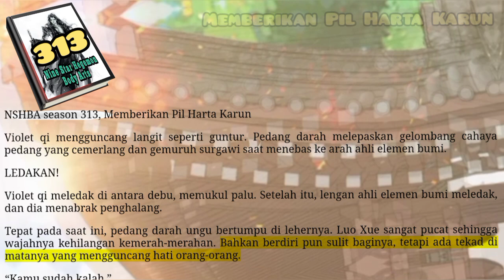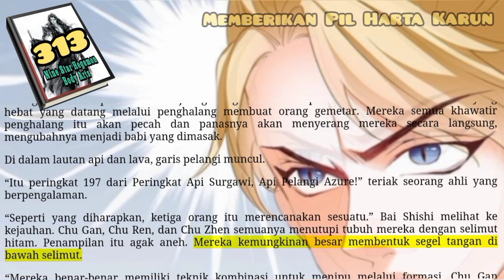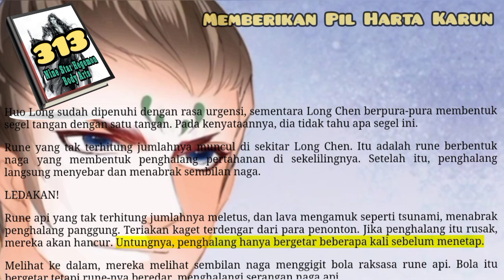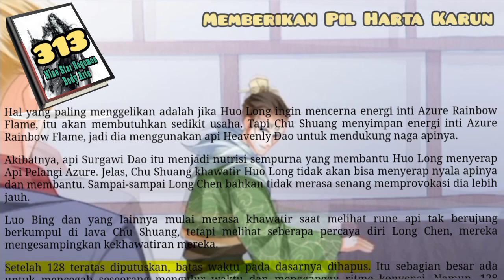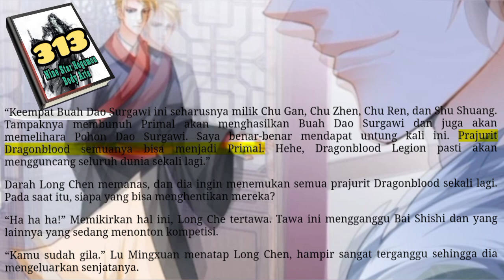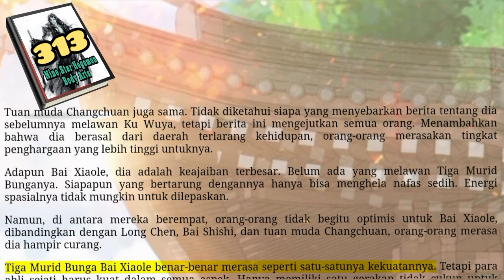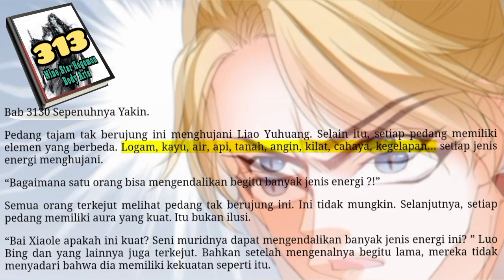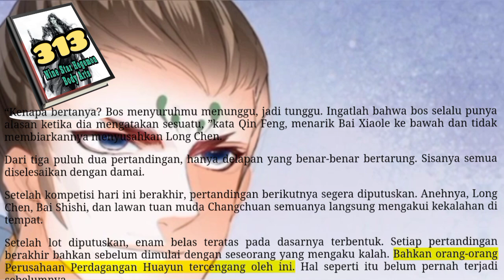Memberi Pil Harta Karun, NSHBA 313